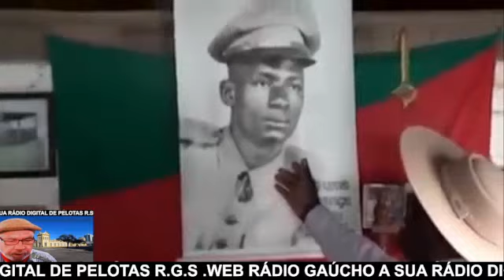WEB RÁDIO GAÚCHO.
A SUA RÁDIO DIGITAL DE PELOTAS R.G.S.
LINK DO PLAY DA WEB RÁDIO GAÚCHO.